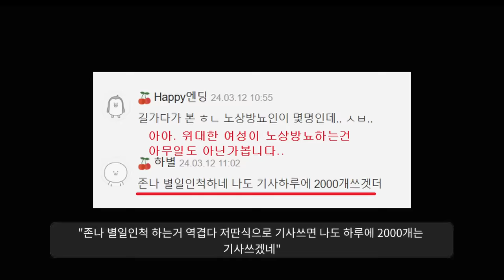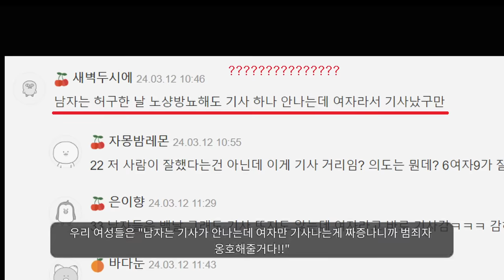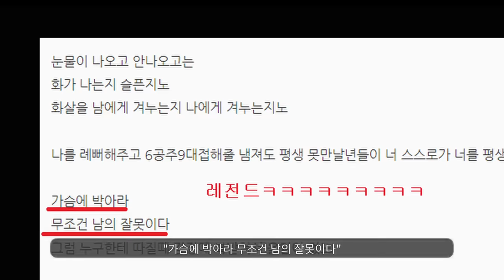도덕 남아있니?